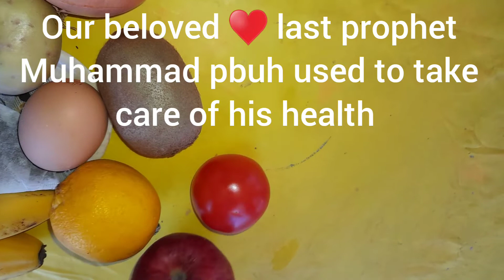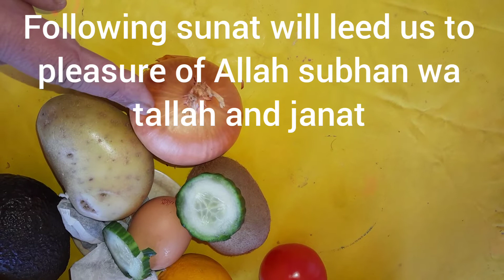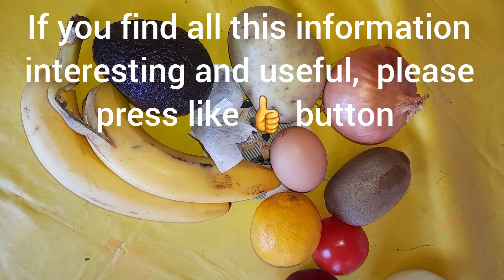health and beauty, eating and applying desi remedies desi bibi uk 🇬🇧